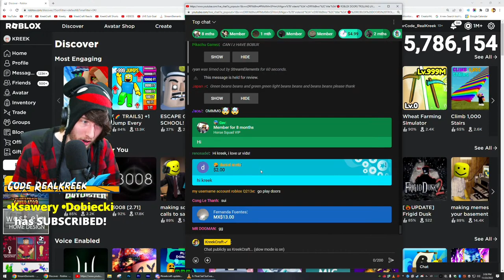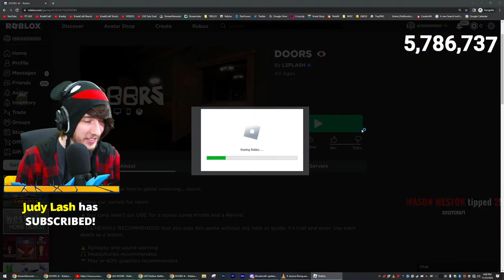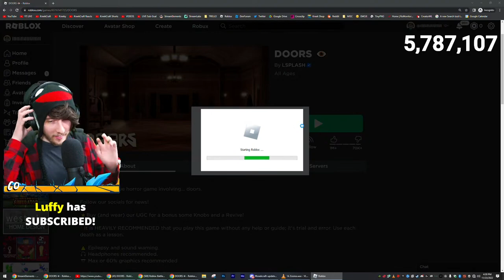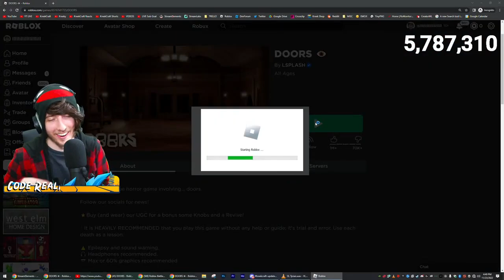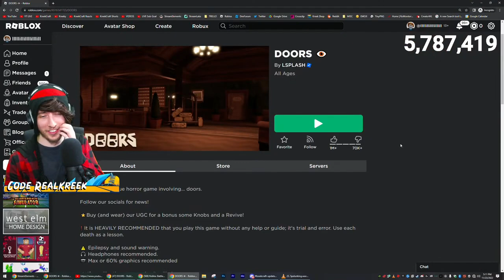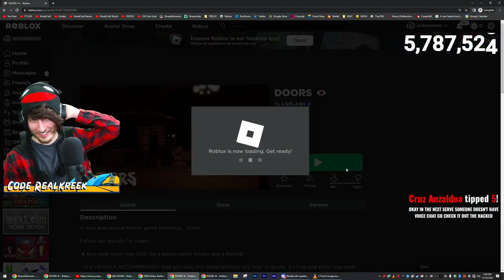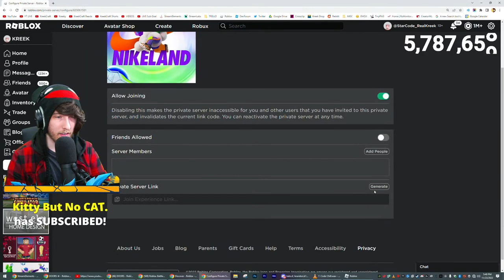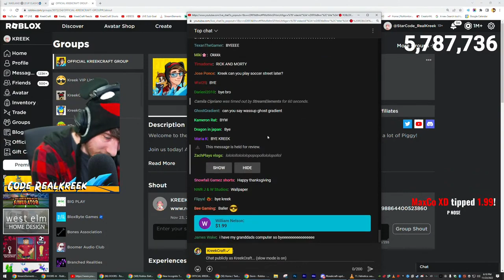🔴 ROBLOX DOORS TROLLING LIVE (Full stream VOD)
on kreekcraft Streams